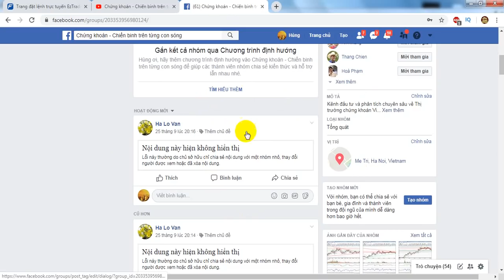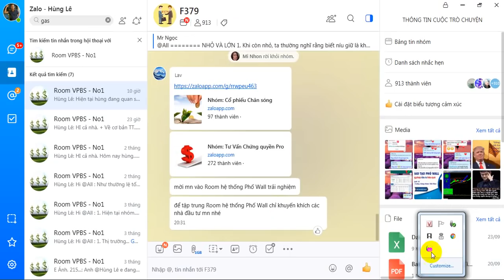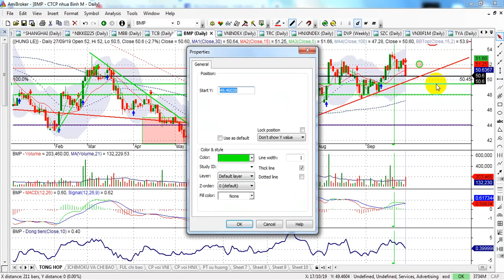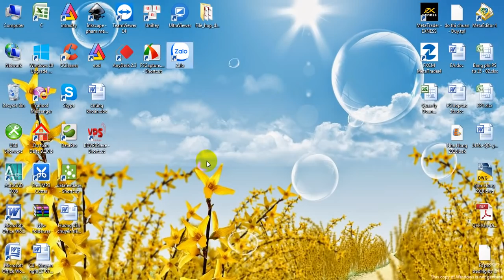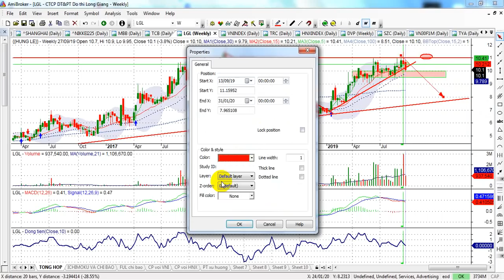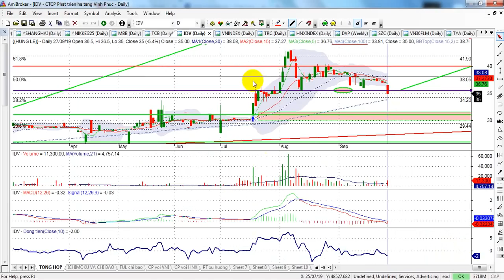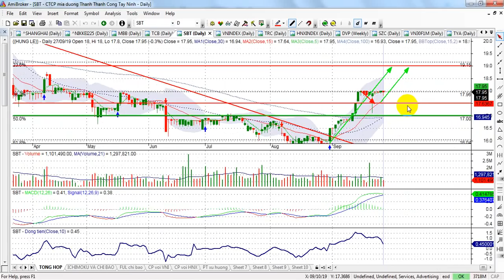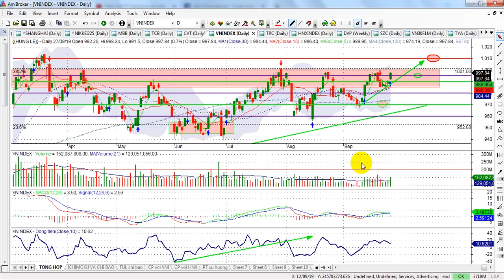Phân tích TT chứng khoán tuần 30-4/9| Công phá mốc 1000đ, FPT, MBB, TCB, BID, SSI...| - VIDEO 73